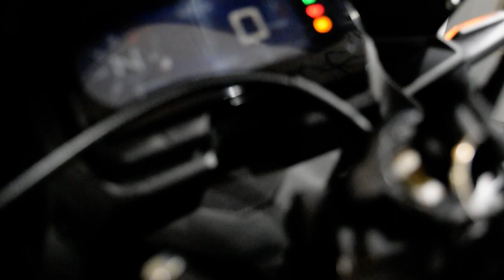2020 Honda CBR500R ABS | Used motorcycle for sale at Monster Powersports, Wauconda, IL